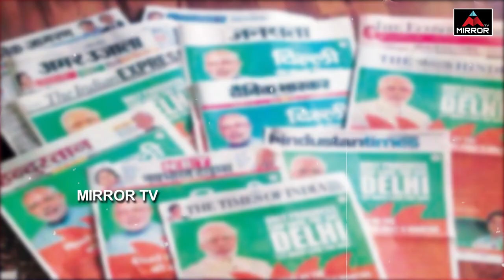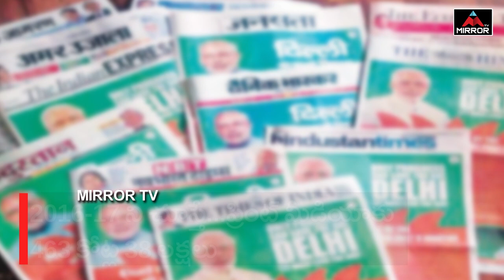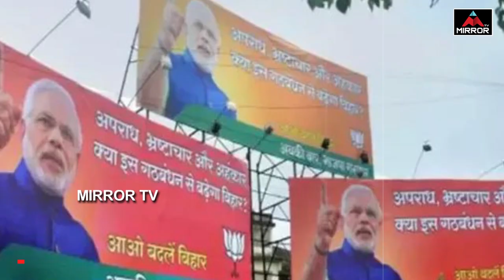Sr Journalist Konda Srinivas Analysis On Prime Minister's Publicity Expenditure | Modi | BJP | M Tv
Sr Journalist Konda Srinivas Analysis On serial Tragedy incidents at Barmer, Rajasthan | Modi | BJP | M Tv